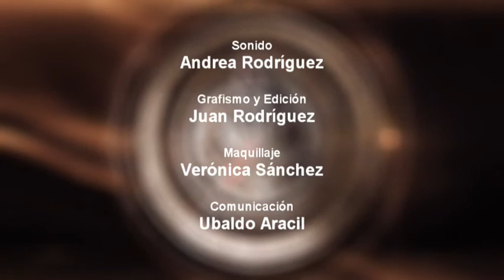Tiempo Nuevo - 9 de junio de 2015 Parte 2